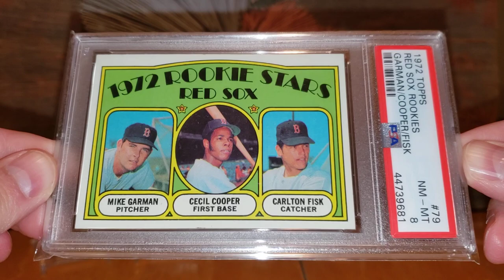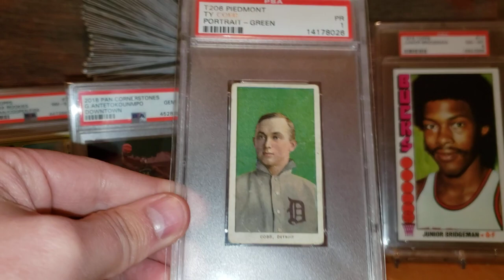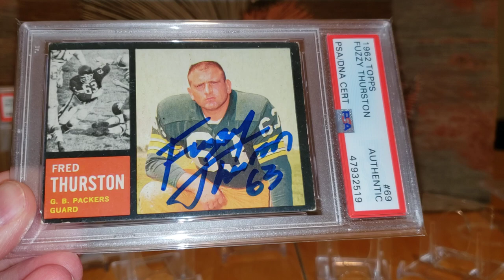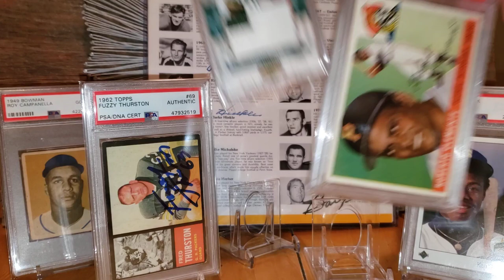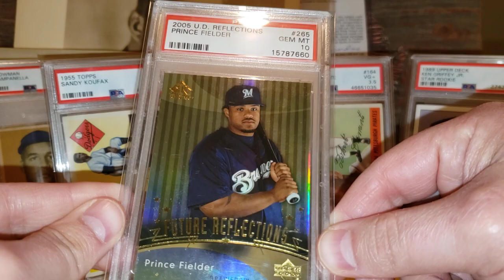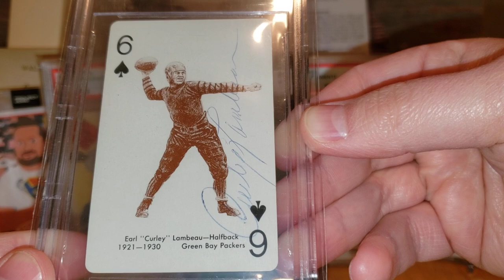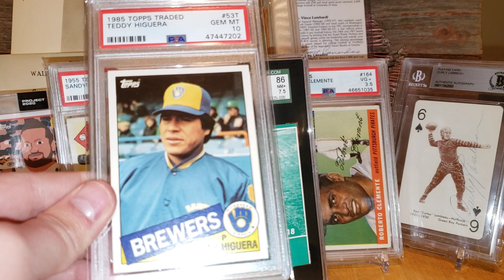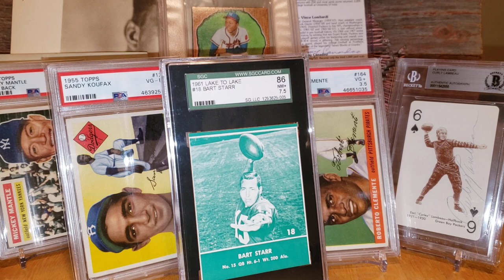2020 Sports Card Year in Review - Amazing additions!!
2020 Year in Review - Amazing Additions!!